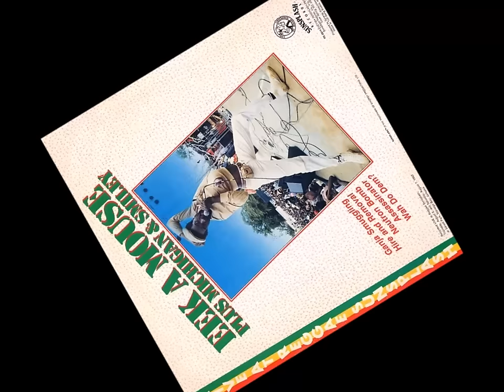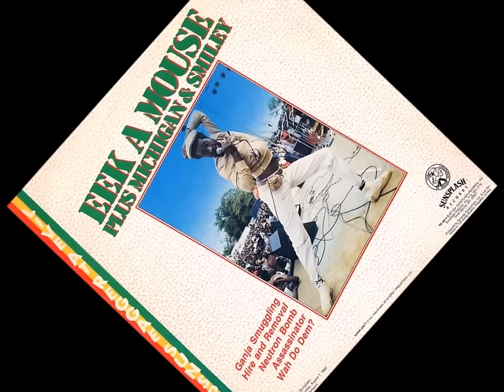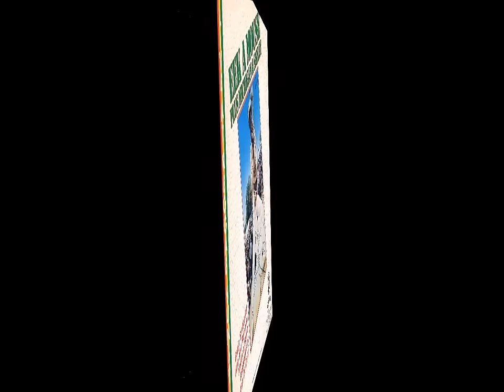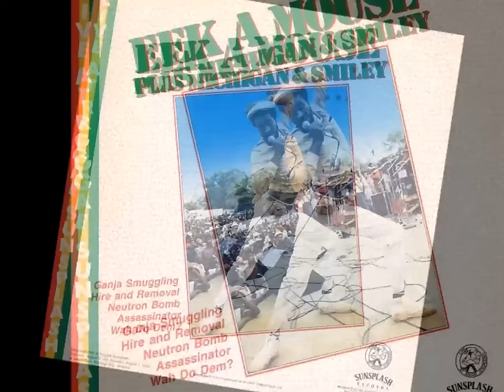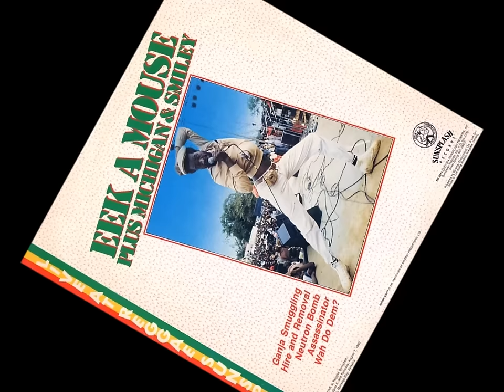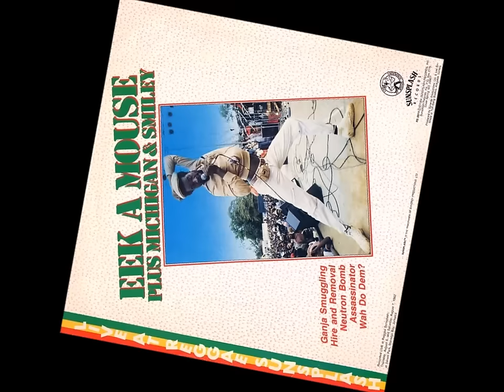Eek A Mouse_Live At Reggae Sunsplash (Album) 1983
00:00 01- Ganja Smuggling
05:59 02- Hire And Removal
09:52 03- Neutron Bomb
13:00 04- Assassinator
18:19 05- Wah Do Dem?

Recorded Live At Reggae Sunsplash, 1982 At Jarrett Park, Montego Bay, Jamaica. Released: 1983

Eek-A-Mouse
Real Name: Ripton Joseph Hylton

Profile:
Ripton Joseph Hylton, 19 November 1957, Kingston, Jamaica, West Indies. It is not only Eek-A-Mouse’s 6 feet 6 inches height that make him one of Jamaica’s most individual talents. Hylton’s unusual name was originally that of a racehorse upon which he frequently lost money; when the horse finally won a race, he had, of course, refused to back it. ‘My Father’s Land’ and ‘Creation’, his first two releases, came out under his real name in the mid-70s. In 1980, he started recording with Joe Gibbs after working briefly with the Papa Roots, Black Ark, Gemini, Jah Life, Black Scorpio and Virgo sound systems. By 1981, he had teamed up with producer and Volcano sound owner Henry ‘Junjo’ Lawes and had achieved significant hits with ‘Once A Virgin’, ‘Modelling Queen’ and ‘Virgin Girl’. Between 1980 and 1984, Lawes and Linval Thompson used the Roots Radics at Channel One with Scientist mixing, to help record a number of hit albums and singles by the DJ. In 1981, after the release of his first widely available album Wa Do Dem, Eek-A-Mouse was the surprise star of Reggae Sunsplash. ‘Ganja Smuggling’, ‘For Hire And Removal’ and ‘Do You Remember’ and the album Skidip! (1982) sustained his high profile. The singles ‘Terrorists In The City’, ‘Anarexol’ and ‘Operation Eradication’ (a response to his friend Errol Scorcher’s death) followed, along with Mouse And Man and Assassinator (both 1983) and several appearances on live dancehall albums. Nevertheless, it was not long before his characteristic ‘biddy biddy bengs’ started to wear thin and his popularity diminished somewhat after 1984’s Mouseketeer, the last of his albums with Lawes. Surprisingly, though, he began to pick up a following with indie and rock fans in Europe, which helped sustain his career for the rest of the decade.

Eek-A-Mouse made something of a comeback with 1991’s major label release U-Neek, which included tracks produced by Gussie Clarke, Daddy-O and Matt Robinson, and a cover version of Led Zeppelin’s reggae pastiche ‘D’yer Mak’er’. He also made a cameo appearance in the movie, New Jack City and recorded for Wild Apache and former Channel One engineer, Soljie. Following his brief exposure on a major label, Eek-A-Mouse returned to cult obscurity on a series of independent releases including 1996’s Black Cowboy and 2004’s Mouse Gone Wild. (Source: The Encyclopedia of Popular Music by Colin Larkin)